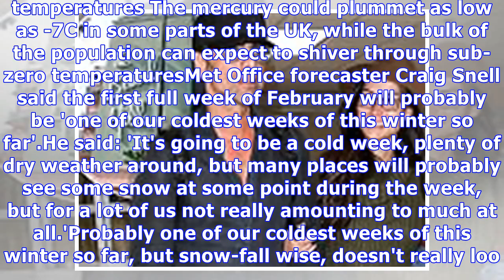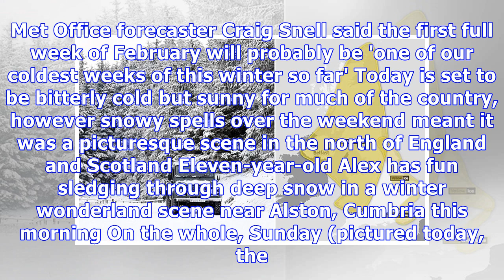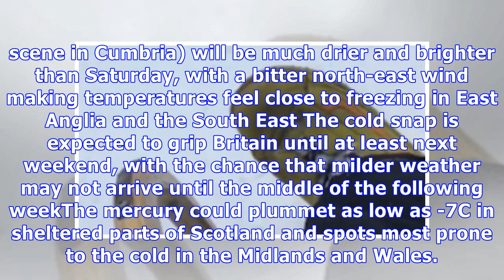Britain is brrrr-aced for its coldest week of the winter